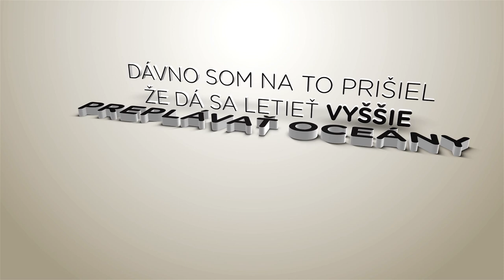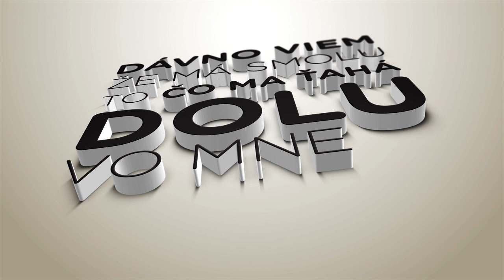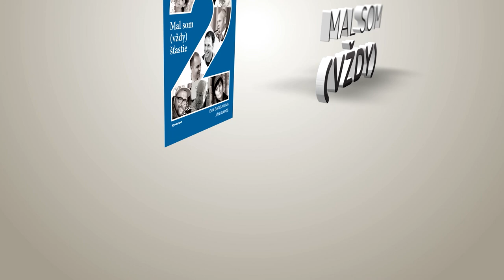Robo Opatovský - Nepadám - hymna Radovan Kaufman day (lyric video)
Autor hudby: Robo Opatovský
Autor textu: Oľga Záblacka
Produkcia: Marek Šurín  - Soundshine

Skladba vznikla na počesť paralympijskeho športovca, cyklistu Radovana Kaufmana. V roku 2000 získal v Sydney pre Slovensko vôbec prvú zlatú paralympijsku medailu, o tri roky neskôr podľahol onkologickému ochoreniu. Jeho príbeh (rovnako ako aj príbeh speváka Roba Opatovského) je zachytený v knihe Mal som (vždy) šťastie 2.